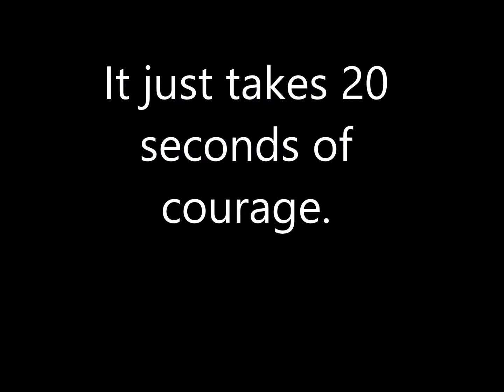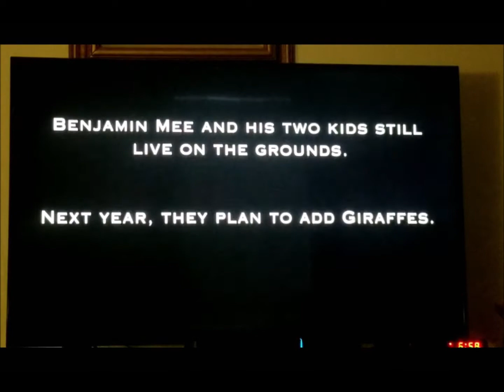20 seconds of courage can................